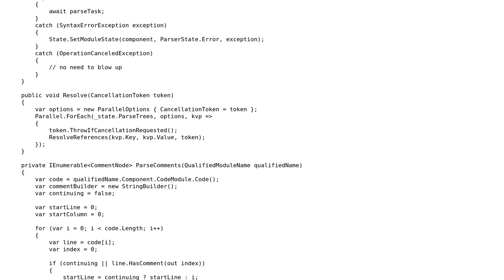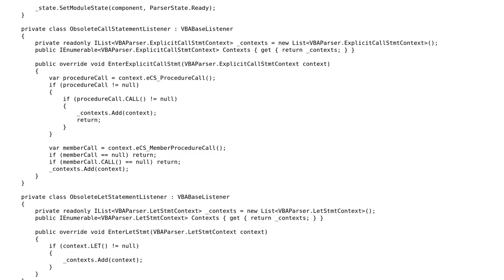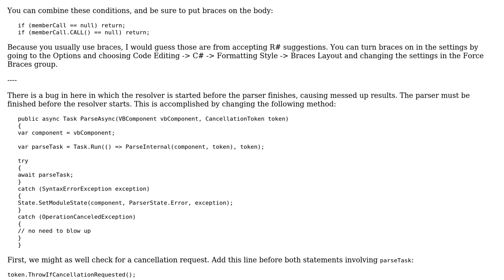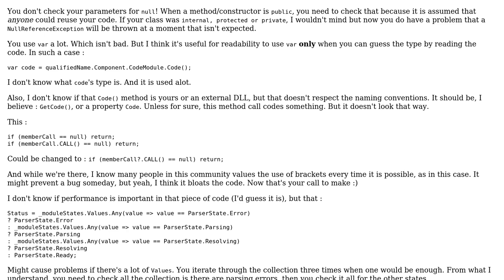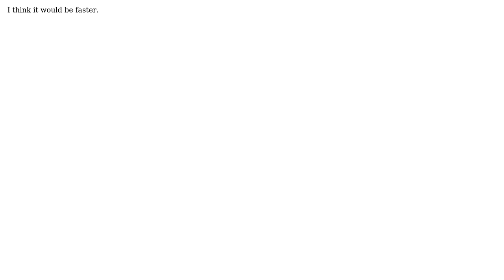Code Review: RubberduckParser 2.0 - Asynchronous Parsing (2 Solutions!!)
Code Review: RubberduckParser 2.0 - Asynchronous Parsing

With thanks & praise to God, and with thanks to the many people who have made this project possible! | Content (except music & images) licensed under CC BY-SA | Music | Images & others | With thanks to user Mathieu Guindon user IEatBagels and the Stack Exchange Network Trademarks are property of their respective owners. You are responsible for your own actions.